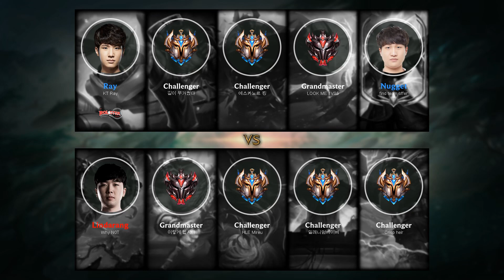Thresh Support vs Ornn - KR Challenger Patch 9.24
- Runes: 00:18 (Aftershock)
- Damage dealt: 27:01
- Ability & Build: 26:50
- Skin: Pulsefire Thresh Prestige Edition